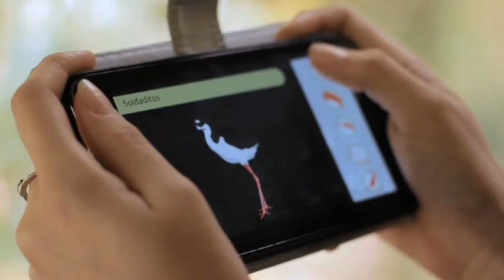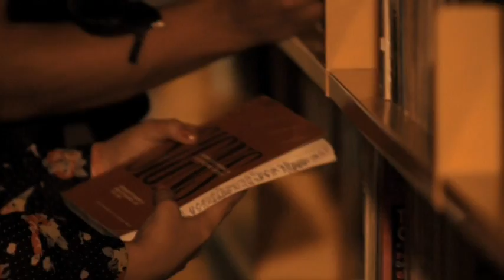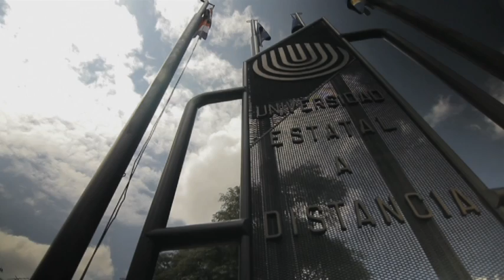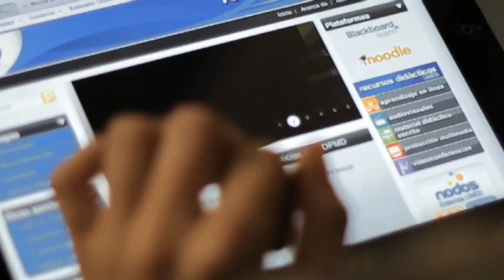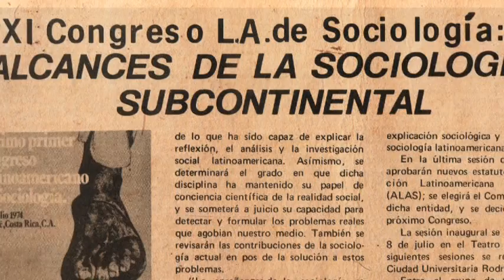Congresso ALAS Costa Rica 2015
Costa Rica vai sediar o Congresso XXX do Latin American Association Sociologia (ALAS), em 2015. Este evento acadêmico bianualmente e é um dos mais prestigiados na área de Ciências Sociais na América Latina e no Caribe.

O pedido foi apresentado por uma equipe da Universidade da Costa Rica (UCR), Universidade Nacional (UNA), o Instituto Tecnológico da Costa Rica (Reri) Universidade Estadual (UNED), o Comitê Nacional (UTN) e Universidade Técnica Associação dos Profissionais em Sociologia da Costa Rica. Além de um comitê consultivo construído pela Faculdade Latino-Americana de Ciências Sociais (FLACSO) e do Departamento de Investigações Ecumênico (DEI).